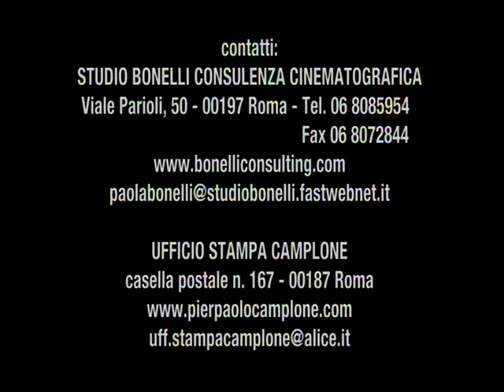Pierpaolo Camplone en Arte Paolo de Rodríguez Showreel Actor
Showreel dell'attore Pierpaolo Camplone en arte Paolo de Rodríguez
FILM: Le ombre rosse, civico zero, lettura "la scatola è azzurra", videoclip "come una goccia", monologo "ogni maledetta domenica", monologo "teatro d'impresa", intervista "Roma fiction fest", FOTOGRAFIE: book "Azzurra Primavera", photocall "Venezia 2009", dal set "Le ombre rosse" con Ennio Fantastichini e Arnoldo Foà.